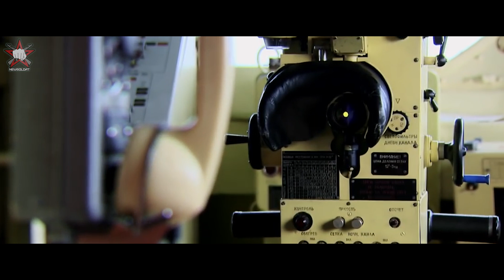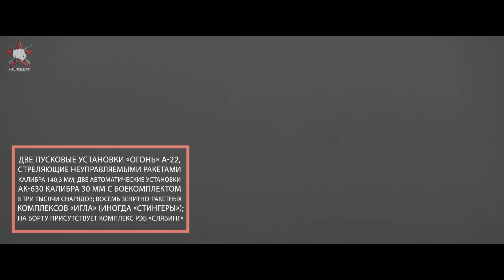Десантные корабли проекта 12322 «Зубр». Самый большой МДКВП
Идеи часто появляются задолго до возможности их воплотить. А бывает, что и воплощенные идеи стоят особняком, обогнав свое время. Такой оказалась судьба летающих кораблей, вернее - судов на воздушной подушке.